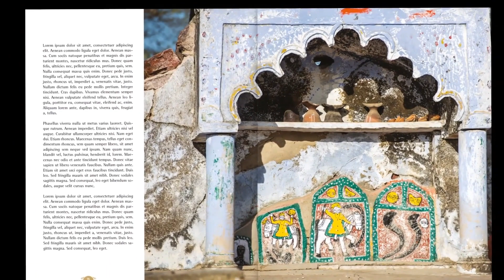Cavalgadas Podcast EP18 - Sophia - montei em cavalos de 50 raças diferentes qual gostei mais ?